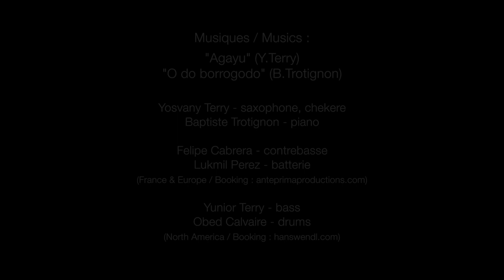Yosvany Terry & Baptiste Trotignon working on "Ancestral Memories"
LIGAPHONE artist Yosvany Terry (saxophone) and the French pianist Baptiste Trotignon present a unique and exciting program inspired by the rich and diverse musical traditions that emerged from the African Diaspora in the United States and former French colonies in the Americas. "Ancestral Memories" captures the rhythms, melodies, and harmonies of the Caribbean, New Orleans and French Louisiana, re-imagined through 21st century aesthetics and a jazz sensibility.